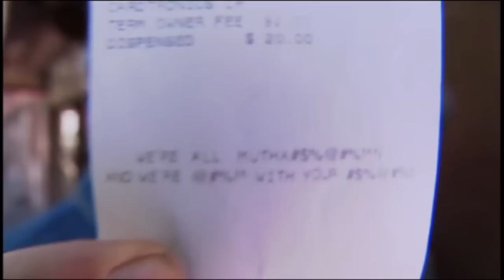Flight of the Conchords (Too many mother u*kers)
Flight of the Conchords. This includes a clip about a racist fruit vendor and then the song that follows.